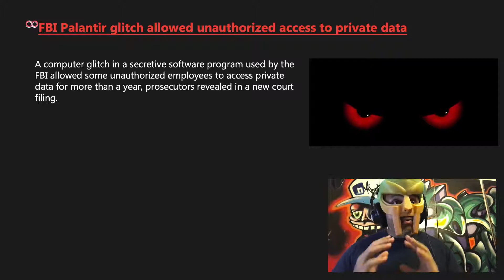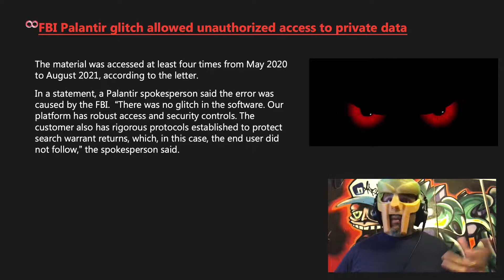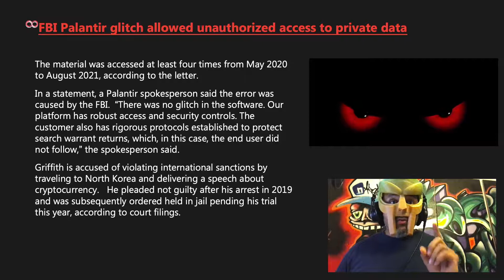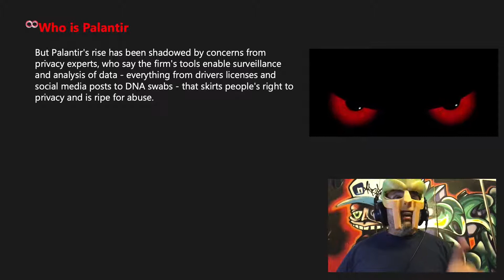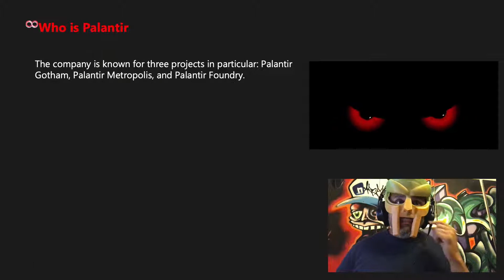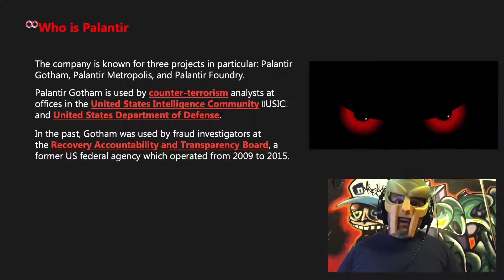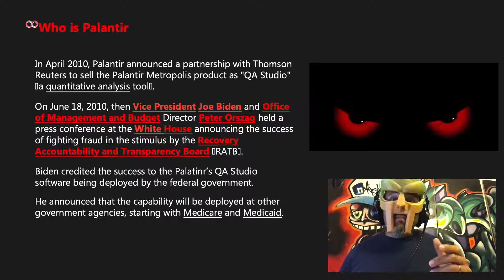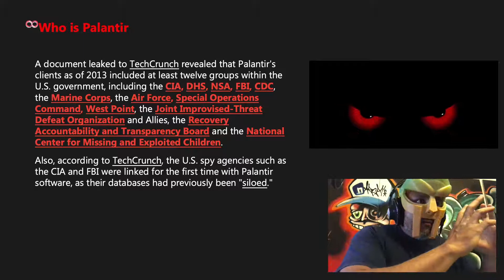FBI Palantir glitch allowed unauthorized access to private data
A computer glitch in a secretive software program used by the FBI allowed some unauthorized employees to access private data for more than a year, prosecutors revealed in a new court filing.

The screw-up in the Palantir program — a software created by a sprawling data analytics company co-founded by billionaire Peter Thiel — was detailed in a letter by prosecutors in the Manhattan federal court case against accused hacker Virgil Griffith.

Data recovered from Griffith’s Facebook and Twitter accounts, which was obtained through a federal search warrant in March 2020, was accessed on Palantir for more than a year by at least four FBI employees, all of whom work outside New York and were not investigating the case.

The FBI case agent assigned to Griffith’s case was alerted to the unauthorized access earlier this month, when another agent emailed him and said an analyst accessed the search warrant material on Palantir, according to the letter.

“An FBI analyst, in the course of conducting a separate investigation, had identified communications between the defendant and the subject of that other investigation by means of searches on the Platform that accessed the Search Warrant Returns,” the feds wrote in the letter filed Tuesday.

Palantir Technologies is a public American software company that specializes in big data analytics. Headquartered in Denver, Colorado, it was founded by Peter Thiel, Nathan Gettings, Joe Lonsdale, Stephen Cohen, and Alex Karp in 2003. The company's name is derived from The Lord of the Rings where the magical palantíri were "seeing-stones," described as indestructible balls of crystal used for communication and to see events in other parts of the world.

The firm - sometimes described as the "scariest" of America's tech giants - got its start working with US soldiers in Iraq and Afghanistan, but now supplies software to police departments, other public agencies and corporate clients.

It is active in more than 150 countries, including the UK, where it was one of the tech firms the government enlisted in 2020 to help respond to coronavirus.

In the US, the use of its technology by immigration authorities to help round up undocumented immigrants has drawn heated protests and in the UK, the health data handled by the firm has also raised alarms.

Palantir's original clients were federal agencies of the USIC. It has since expanded its customer base to serve state and local governments, as well as private companies in the financial and healthcare industries.

Palantir developed its original technology by computer scientists and analysts from intelligence agencies over three years, through pilots facilitated by In-Q-Tel. The company stated computers alone, using artificial intelligence, could not defeat an adaptive adversary. Instead, Palantir proposed using human analysts to explore data from many sources, called intelligence augmentation

The company is known for three projects in particular: Palantir Gotham, Palantir Metropolis, and Palantir Foundry.

Palantir Gotham is used by counter-terrorism analysts at offices in the United States Intelligence Community (USIC) and United States Department of Defense.

In the past, Gotham was used by fraud investigators at the Recovery Accountability and Transparency Board, a former US federal agency which operated from 2009 to 2015.

Gotham was also used by cyber analysts at Information Warfare Monitor, a Canadian public-private venture which operated from 2003 to 2012

Palantir Metropolis is used by hedge funds, banks, and financial services firms.

Palantir Foundry is used by corporate clients such as Morgan Stanley, Merck KGaA, Airbus, and Fiat Chrysler Automobiles NV

In 2009 and 2010 respectively, Information Warfare Monitor used Palantir software to uncover the GhostNet and the Shadow Network.

The GhostNet was a China-based cyber espionage network targeting 1,295 computers in 103 countries, including the Dalai Lama’s office, a NATO computer and various national embassies

The Shadow Network was also a China-based espionage operation that hacked into the Indian security and defense apparatus. Cyber spies stole documents related to Indian security and NATO troop activity in Afghanistan.

A document leaked to TechCrunch revealed that Palantir's clients as of 2013 included at least twelve groups within the U.S. government, including the CIA, DHS, NSA, FBI, CDC, the Marine Corps, the Air Force, Special Operations Command, West Point, the Joint Improvised-Threat Defeat Organization and Allies, the Recovery Accountability and Transparency Board and the National Center for Missing and Exploited Children.

Also, according to TechCrunch, the U.S. spy agencies such as the CIA and FBI were linked for the first time with Palantir software, as their databases had previously been "siloed."